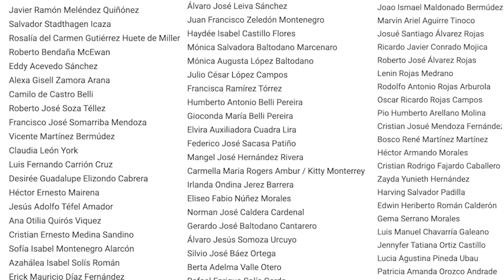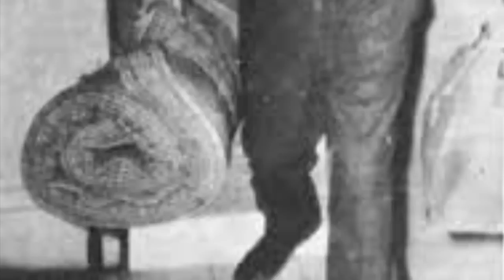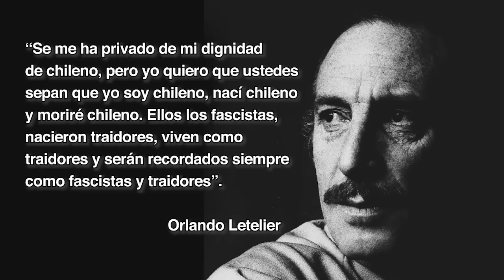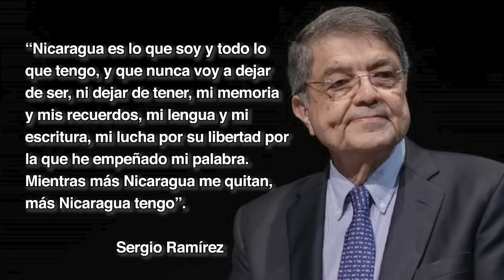Carlos F. Chamorro: Ortega supera a Somoza e iguala a Pinochet despojando nacionalidades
El director de CONFIDENCIAL y Esta Semana, Carlos Fernando Chamorro, hizo un paralelismo histórico sobre la decisión del régimen de Daniel Ortega de quitar la nacionalidad a más de 300 nicaragüenses, un hecho inaudito y repudiado por la comunidad internacional.
Chamorro recordó que el dictador nicaragüense Anastasio Somoza, en medio de su cruenta historia, no llegó al punto de despojar de la nacionalidad a aquellos que consideró sus enemigos, mientras que el chileno Augusto Pinochet lo hizo contra una sola persona.
El periodista nicaragüense, también despojado de su nacionalidad por la dictadura, insiste en que esta decisión es ilegítima, inconstitucional y va en contra de tratados internacionales de los cuales Nicaragua es firmante.